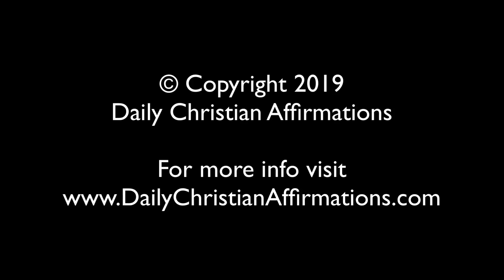Positive Scriptures to Start Your Day (with relaxing water sounds)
Positive Scriptures to Start Your Day (with relaxing water sounds) read by Steve Pederson of Daily Christian Affirmations

Verses are from the World English Bible (WEB) translation.

Here are the verses:

1 The wilderness and the dry land will be glad.
    The desert will rejoice and blossom like a rose.
2 It will blossom abundantly,
    and rejoice even with joy and singing.
    Lebanon’s glory will be given to it,
    the excellence of Carmel and Sharon.
    They will see The Lord's glory,
    the excellence of our God.

3 Strengthen the weak hands,
    and make the feeble knees firm.
4 Tell those who have a fearful heart, “Be strong!
Behold, your God will come with vengeance, God’s retribution.
    He will come and save you.

5 Then the eyes of the blind will be opened,
    and the ears of the deaf will be unstopped.
6 Then the lame man will leap like a deer,
    and the tongue of the mute will sing;
    for waters will break out in the wilderness,
    and streams in the desert.
7 The burning sand will become a pool,
    and the thirsty ground springs of water.
    Grass with reeds and rushes will be in the habitation of jackals, where they lay.
8 A highway will be there, a road,
    and it will be called “The Holy Way”.
The unclean will not pass over it,
    but it will be for those who walk in the Way.
    Wicked fools will not go there.
9 No lion will be there,
    nor will any ravenous animal go upon it.
    They will not be found there;
    but the redeemed will walk there.
10 Then The Lord's ransomed ones will return,
    and come with singing to Zion;
    and everlasting joy will be on their heads.
They will obtain gladness and joy,
    and sorrow and sighing will flee away.”

Revelation 21

1 I saw a new heaven and a new earth: for the first heaven and the first earth have passed away, and the sea is no more. 2 I saw the holy city, the New Jerusalem, coming down out of heaven from God, prepared like a bride adorned for her husband. 3 I heard a loud voice out of heaven saying, “Behold, God’s dwelling is with people, and he will dwell with them, and they will be his people, and God himself will be with them as their God. 4 He will wipe away every tear from their eyes. Death will be no more; neither will there be mourning, nor crying, nor pain, any more. The first things have passed away.”

5 He who sits on the throne said, “Behold, I am making all things new.” He said, “Write, for these words of God are faithful and true.” 6 He said to me, “I am the Alpha and the Omega, the Beginning and the End. I will give freely to him who is thirsty from the spring of the water of life.

Romans 8

1 There is therefore now no condemnation to those who are in Christ Jesus,

18 For I consider that the sufferings of this present time are not worthy to be compared with the glory which will be revealed toward us.

28 We know that all things work together for good for those who love God, for those who are called according to his purpose. 29 For whom he foreknew, he also predestined to be conformed to the image of his Son, that he might be the firstborn among many brothers [and sisters]. 30 Whom he predestined, those he also called. Whom he called, those he also justified. Whom he justified, those he also glorified.

31 What then shall we say about these things? If God is for us, who can be against us? 32 He who didn’t spare his own Son, but delivered him up for us all, how would he not also with him freely give us all things? 33 Who could bring a charge against God’s chosen ones? It is God who justifies. 34 Who is he who condemns? It is Christ who died, yes rather, who was raised from the dead, who is at the right hand of God, who also makes intercession for us.

35 Who shall separate us from the love of Christ? Could oppression, or anguish, or persecution, or famine, or nakedness, or peril, or sword?

37 No, in all these things, we are more than conquerors through him who loved us.